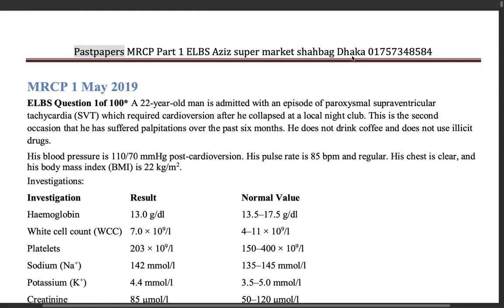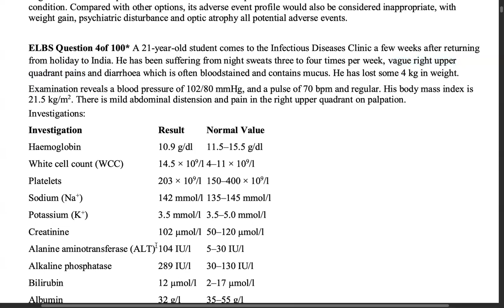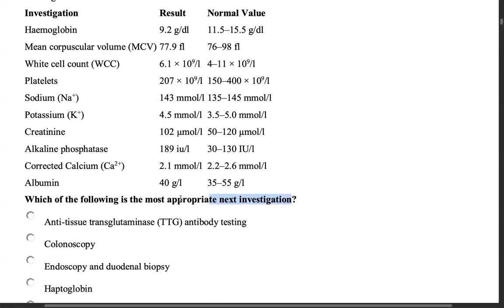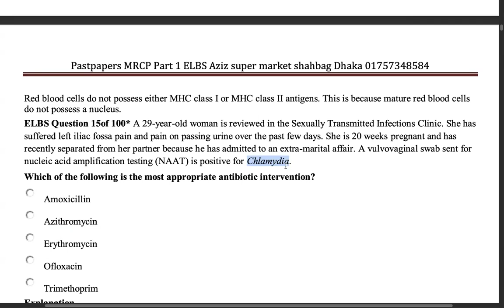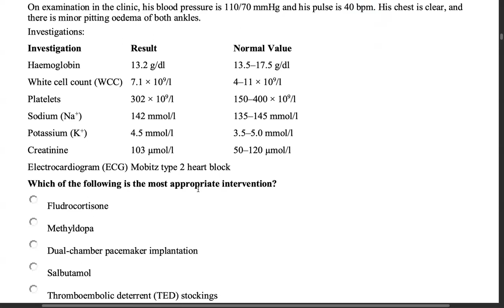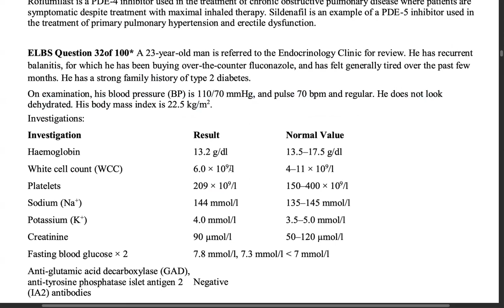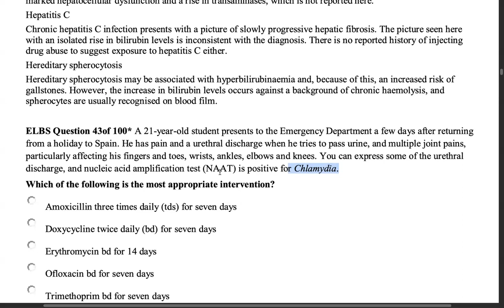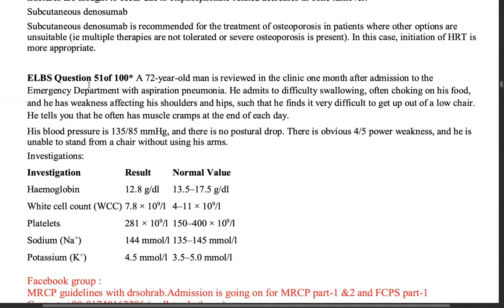May 2019 // Q 1-50